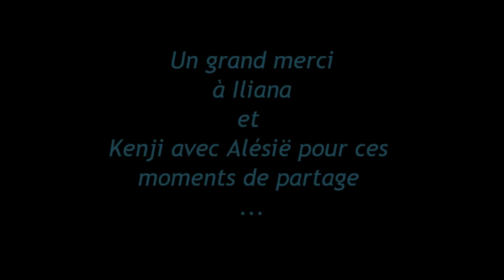Journée sportive avant le grand départ de notre petite fille chez les capas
Bonne route